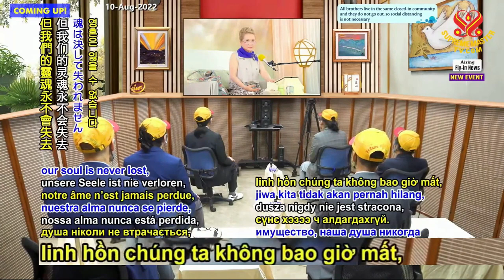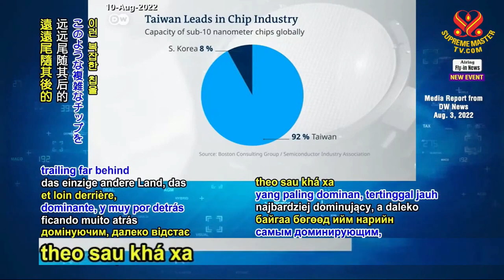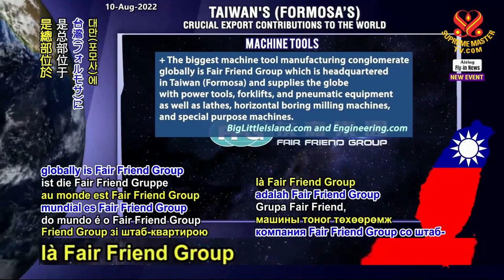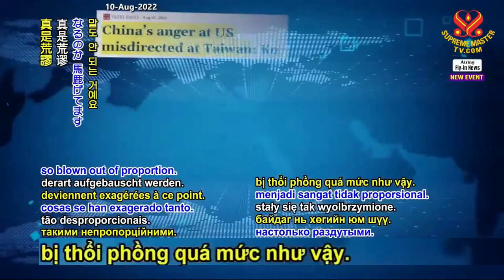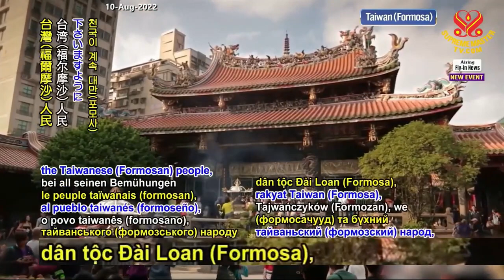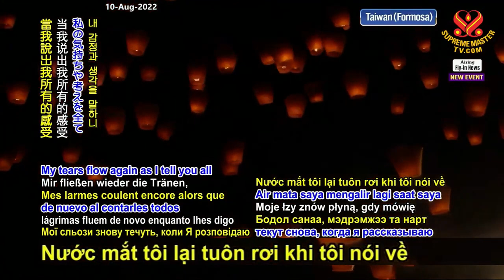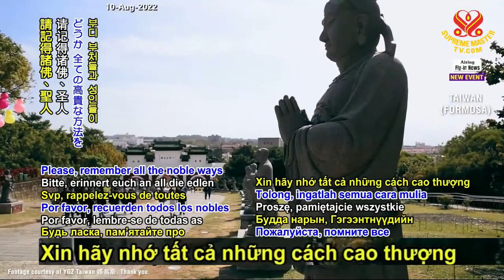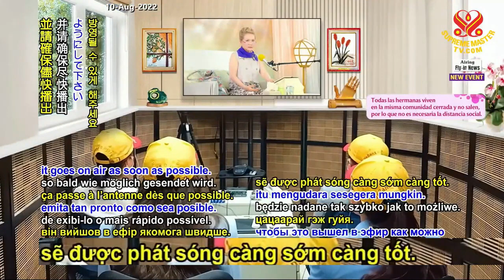TIN MỚI Thông Điệp Gởi Đài Loan Của Ngài Thanh Hải Vô Thượng Sư Ngày 9 8 2022 - SMTV